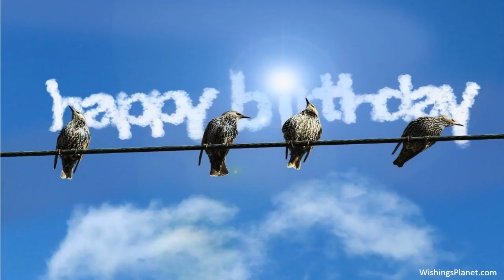Happy Birthday to Levi